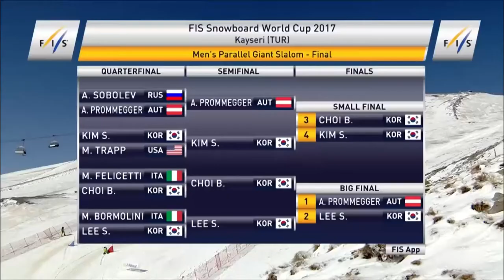Snowboard Dünya Kupası Erciyes Erkekler Final Etabı(05.03.2017)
Türkiye’de spor kültürünün geliştirilmesi adına önemli adımlardan biri olan ‘FIS Snowboard Dünya Kupası’ Erciyes Evrensel Kış Sporları Merkezi’nde yapıldı. Uluslararası Kayak Federasyonu, Kayseri Büyükşehir Belediyesi, Erciyes A.Ş. ve Türkiye Kayak Federasyonu’nun destekleriyle düzenlenen yarış zorlu hava şartları ve nefes kesen anlara sahne oldu.